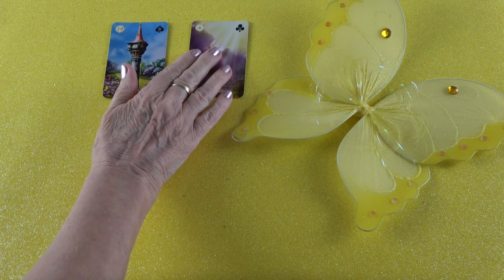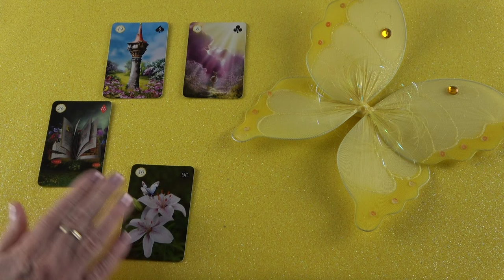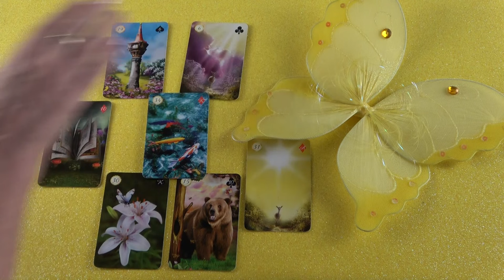Valami átláthatatlan volt nála, de ez elmúlik❣